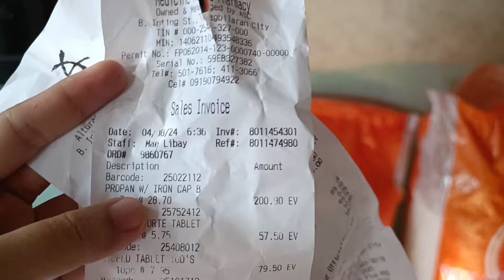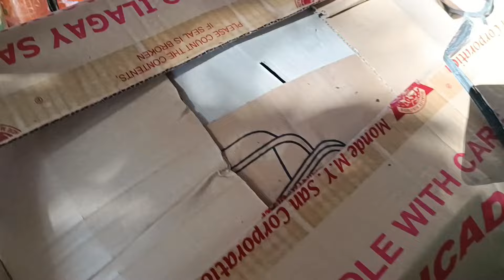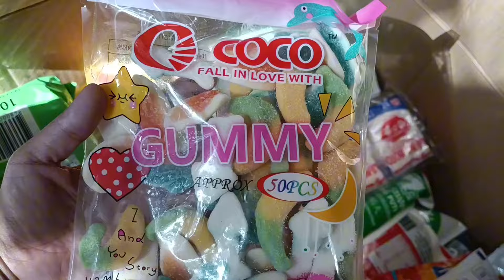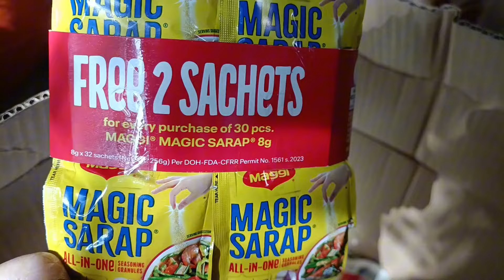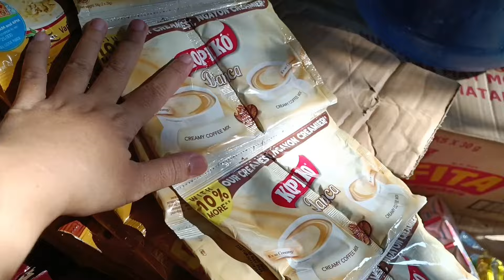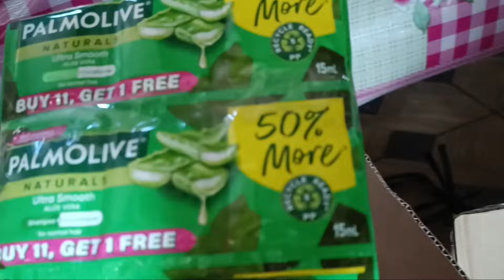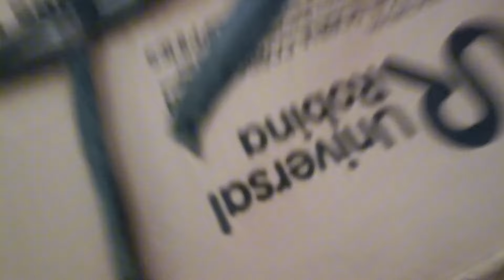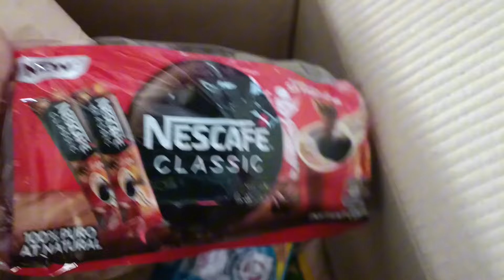UNBOXING SA AKING PINAMILI UMABOT NG 22,125.00 / ITO ANG MABENTA SA AKING TINDAHAN